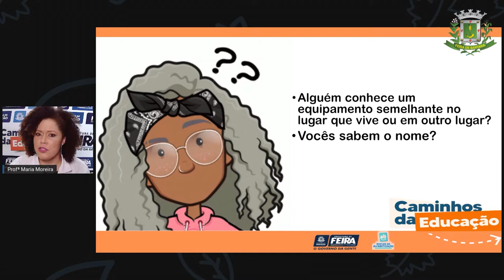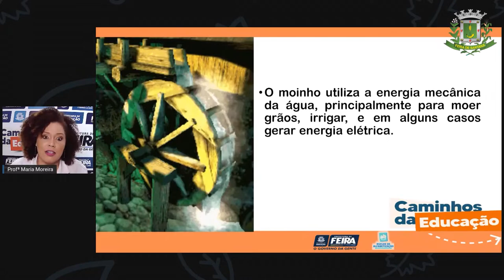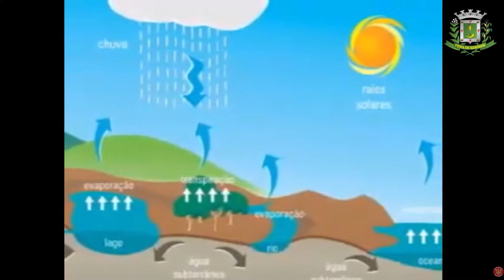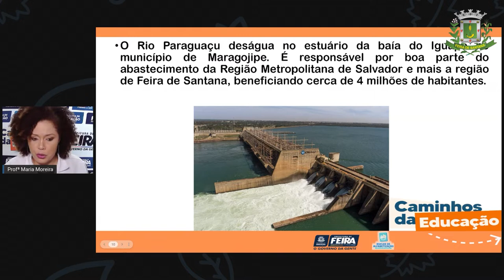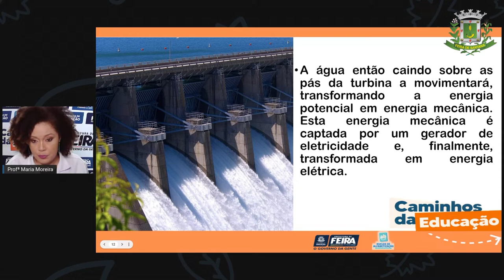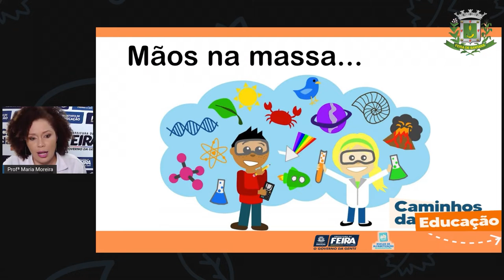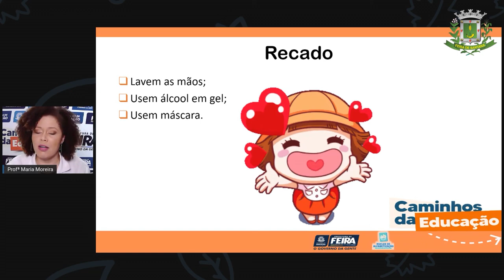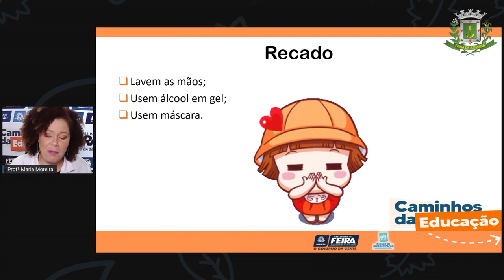3ºANO AULA 199 C HUM Água e energia elétrica Prof.ª Maria